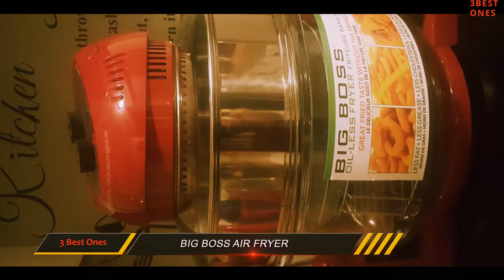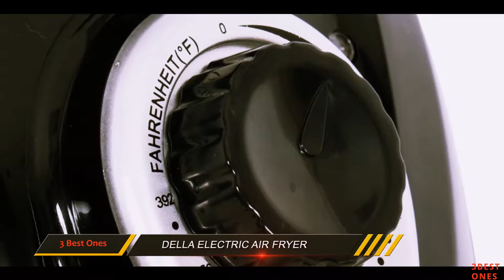The Best Air Fryer 2023? 3 Best Air Fryer Reviews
Here is the Updated Prices of the Best Air Fryer in 2023!

Things that we mentioned in this video:
1. Avalon Bay - B00NU68QWA
2. Della Electric Air Fryer - B01CXCM9QU
3. Big Boss Air Fryer - B007P6SAZ4